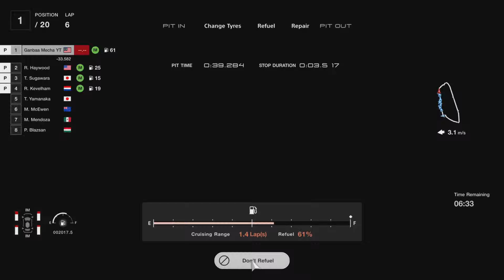Gran Turismo 7 - Alfa Romeo 155 2.5 V6 TI (30 MINUTES RACE) 4K60FPS | PS5